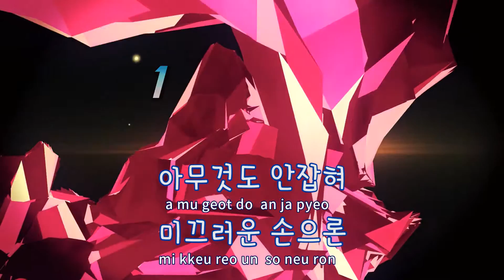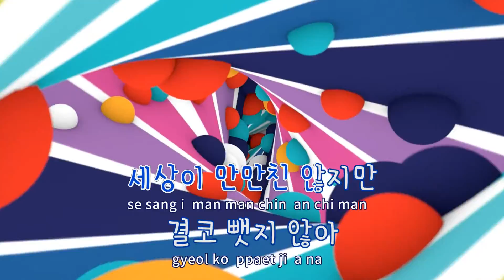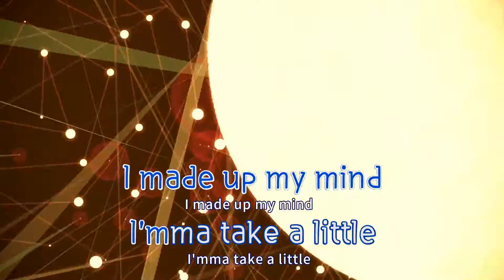[TJ노래방 / 반키올림] Take A Little Time - 재지팩트 / TJ Karaoke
Take A Little Time  --  재지팩트(Feat.Sean2slow)